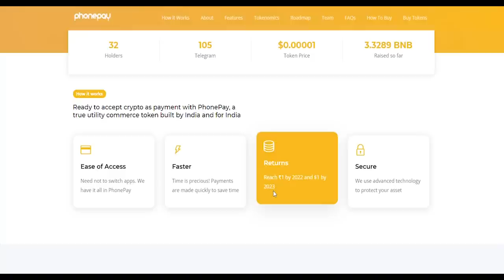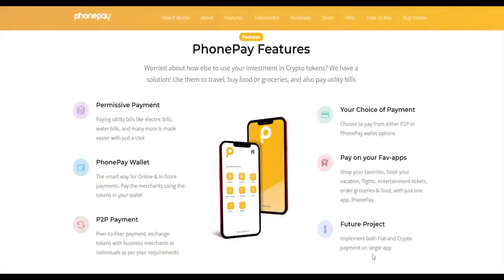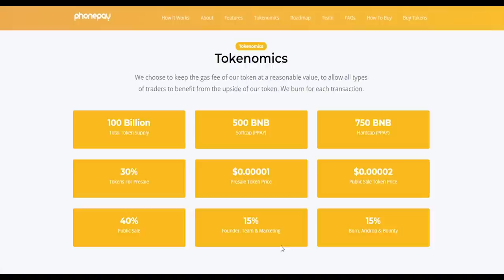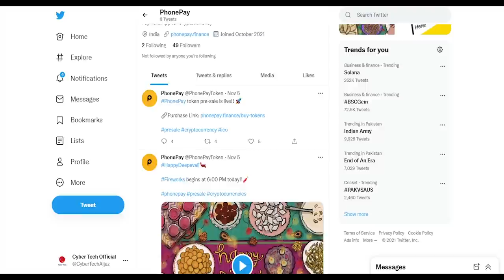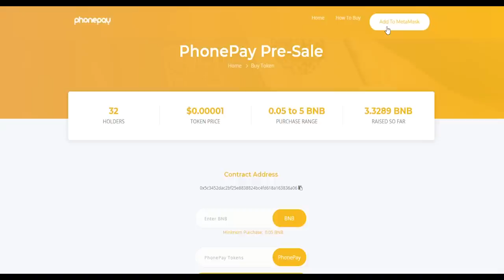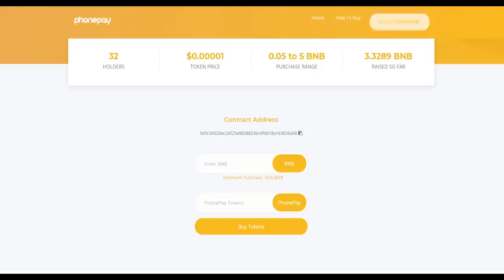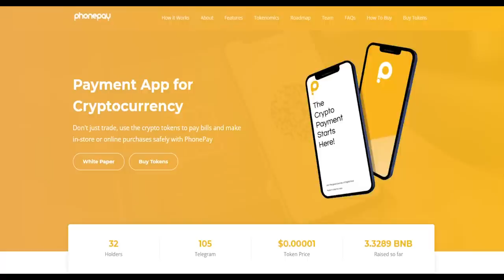PHONEPAY ! INDIA'S BEST UTILITY CRYPTO TOKEN | BUY PHONEPAY PRESALE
PhonePay is a payment app for cryptocurrency that will be used for transactions on a day to day basis.
Ready to accept crypto as payment with PhonePay, a true utility Defi token built by India and for India.